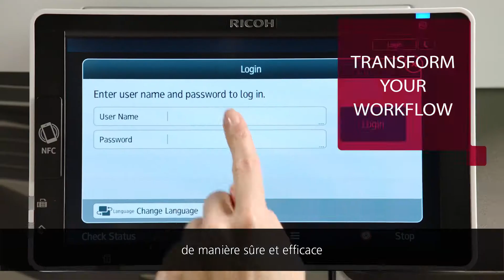The Ricoh Story in Healthcare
L'efficacité Ricoh dans le secteur médical.

Ricoh est une entreprise technologique mondiale qui transforme la façon dont les entreprises travaillent, en leur offrant des services et technologies qui stimulent l’innovation, soutiennent le développement durable et encouragent leur croissance.

Ricoh offre des services pour différents segments d’activité : solutions de bureautique, d’impression, d’informatique.
Enfin Ricoh, c’est une expertise industrielle et un accompagnement des clients dans l’atteinte de leur objectif.